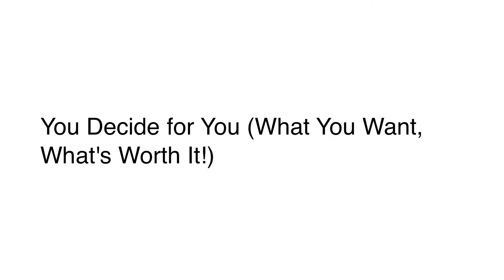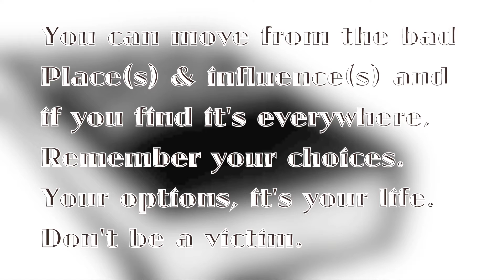Life is so Choice & Forgiveness (part 19)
Everyone you are champions, I'll always believe in you!

Remember:

No one can do anything to you without your permission.

Like the guy in the movie, The Matrix, just say, "No".